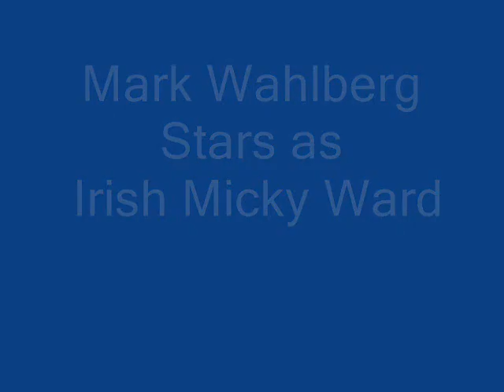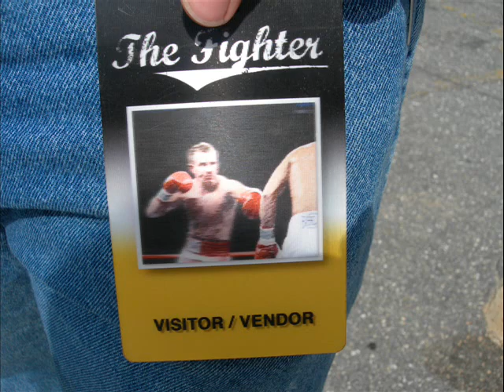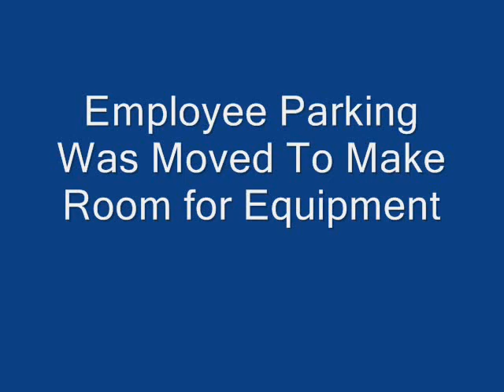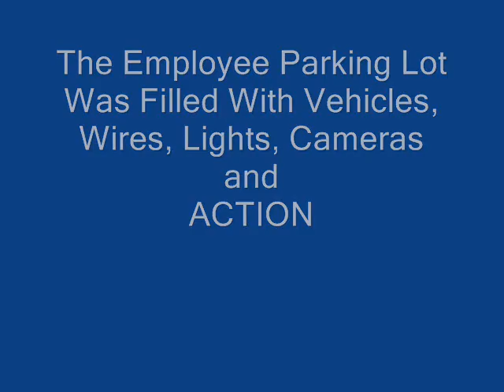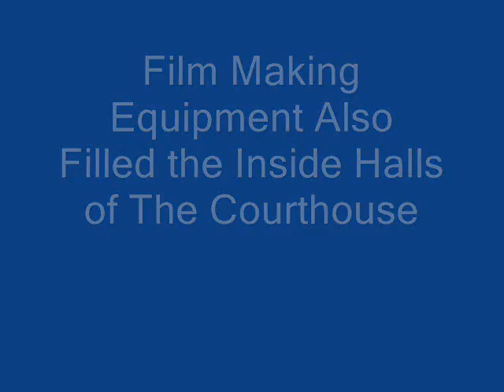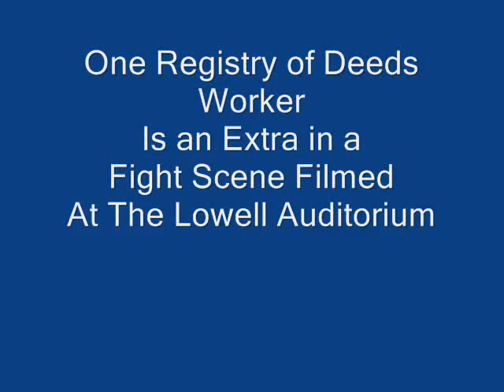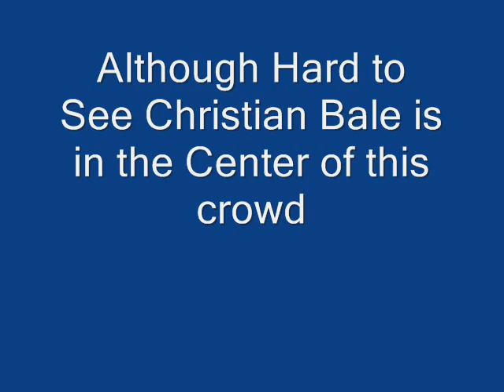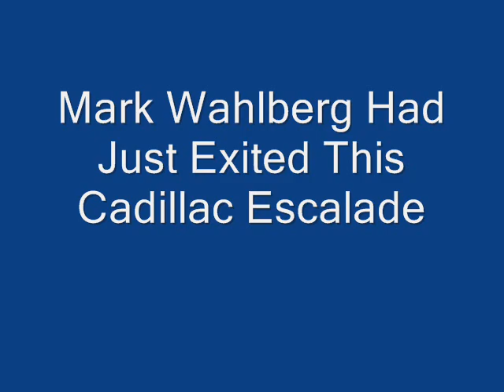The Fighter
On August 10 scenes for the movie The Fighter were filmed at the Lowell Superior Courthouse.